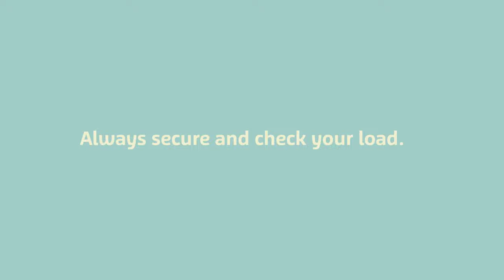On the road with the Wrongbottoms, secure your load - Digital